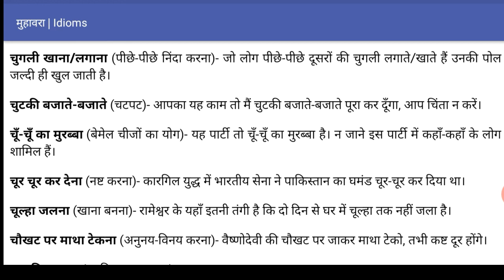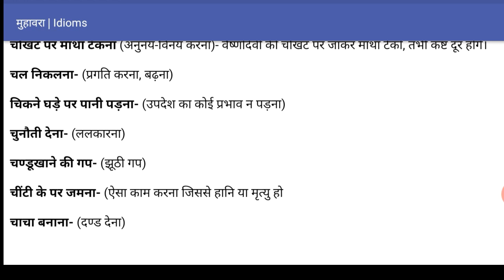General Hindi | सामान्य हिंदी | चवर्ग- च से शुरू होने वाले मुहावरे वाक्य प्रयोग सहित | Part-7